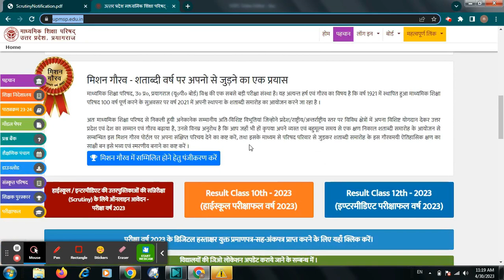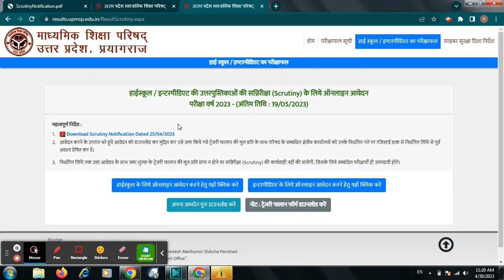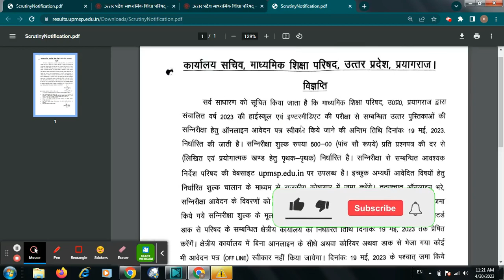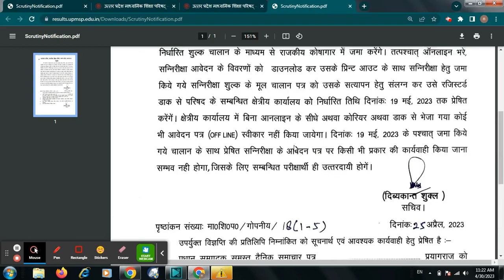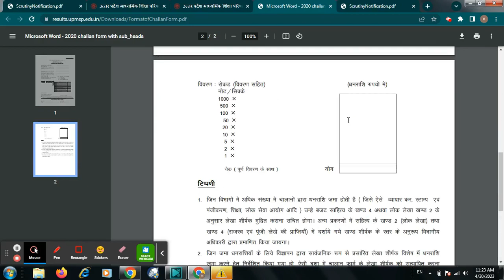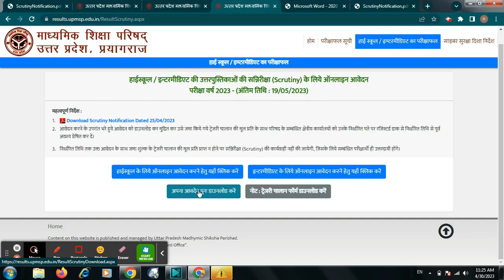यू0पी0 बोर्ड में फेल छात्र-छात्राओ को पास होने का मौका जिनके अंक कम है वह भी कर सकते है आवेदन ?